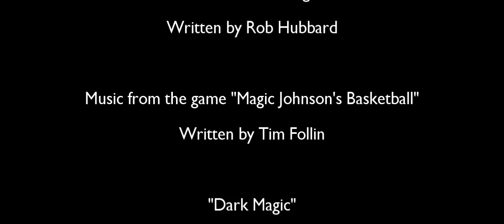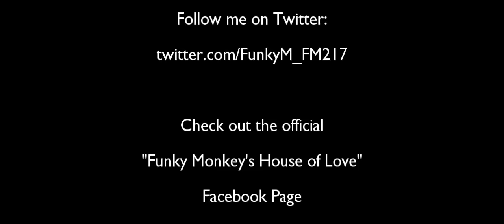House of Love Presents the Potterthon - The Deathly Hallows Part 1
The final adventure starts here! Our Magical Master of Ceremonies dives into the first of two movies that tell the tale of Harry Potter's great adventure. The Prestidigitational protagonist, Harry himself, embarks on a quest to destroy the 7 items that hold Voldemort's Soul. But the Villainous Voldy is not so easily defeated...